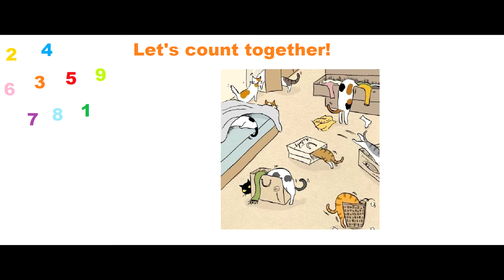Can you count how many CATS in the picture?